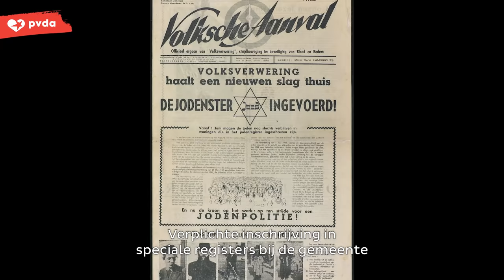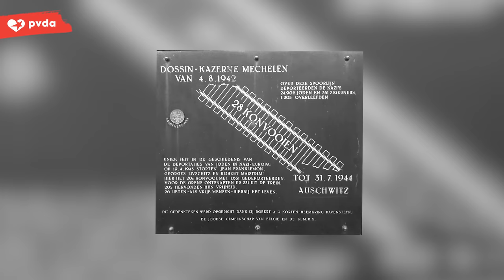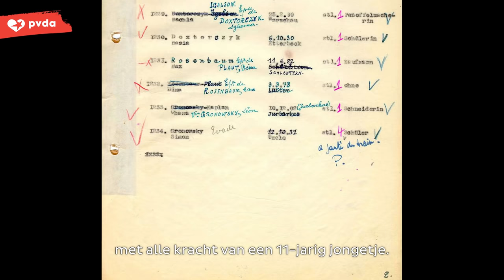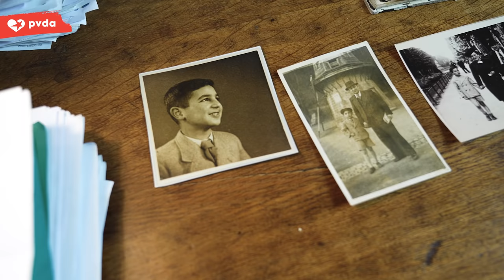Het ongelooflijke verhaal van het kind dat ontsnapte uit de doodstrein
Op 19 april 1943 zat de 11-jarige Simon Gronowski in de trein op weg naar Auschwitz. Dankzij drie verzetsstrijders slaagde hij erin te ontsnappen. Een unieke gebeurtenis in de geschiedenis van de Tweede Wereldoorlog: "Mijn ontsnapping is een wonder. Mijn plicht vandaag is te getuigen."